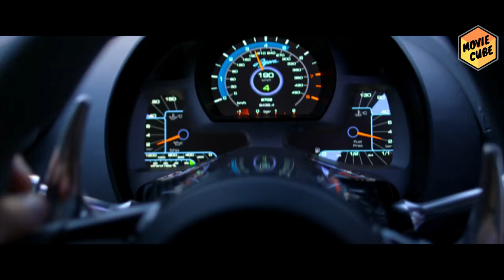Pete death scene | NFS Race | NFS 2014